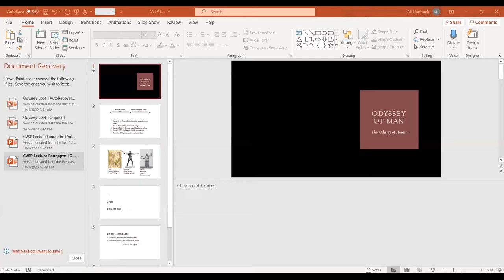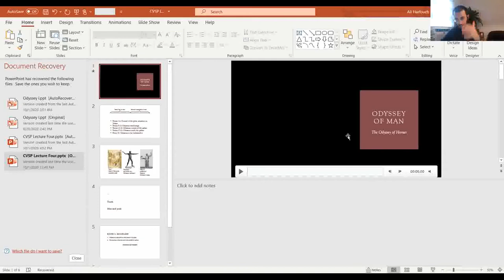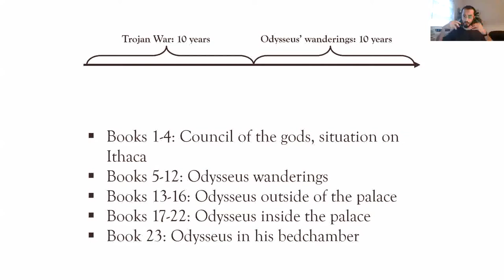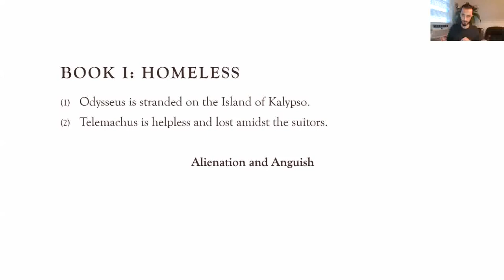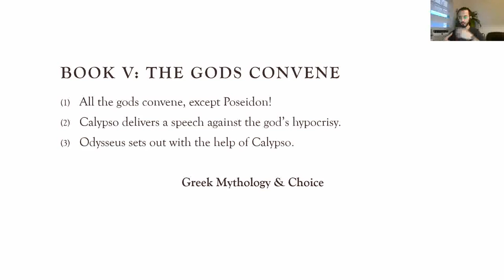Lecture Six: Odyssey of Man in the Odyssey of Homer (2)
In this lecture, we explore Greek mythology, the concept of alienation and its importance in the Odyssey of Homer.